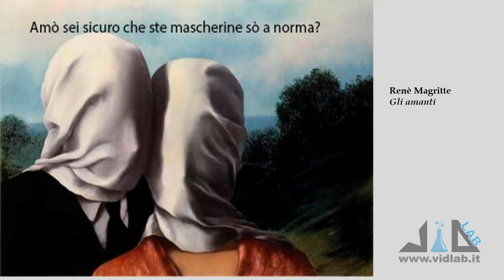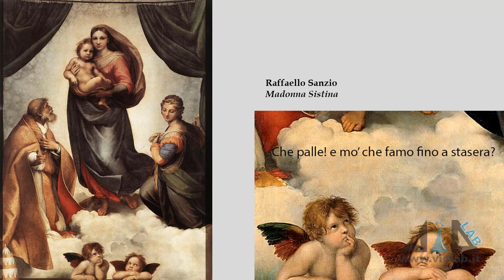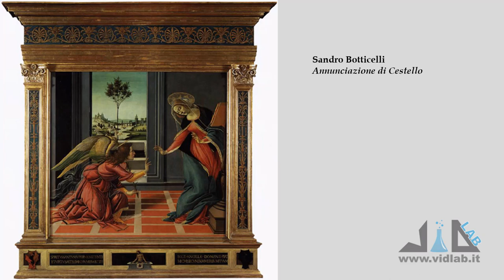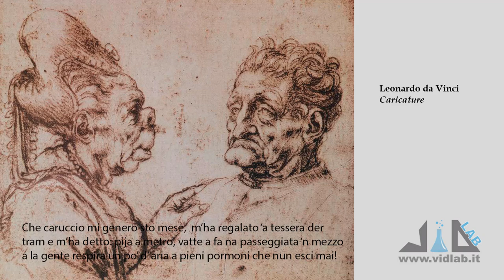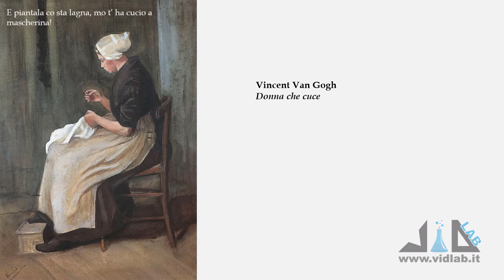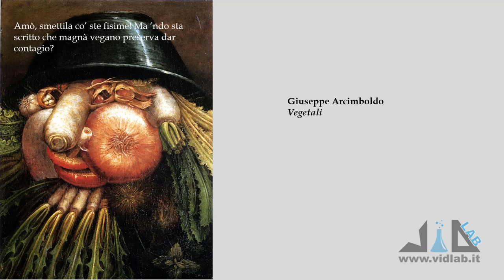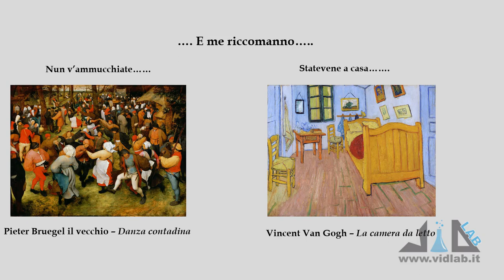L'arte al tempo del coronavirus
Per sorridere un po'...